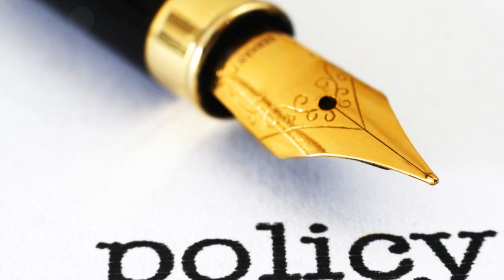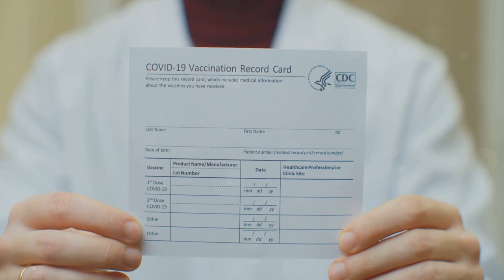Duty 9 - Skills - Upholding Integrity, Promoting Health: Legal and Ethical Practice in Public Health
Here, we explore the essential role of operating within these frameworks to ensure the integrity of our practice. We discuss the importance of recognizing and escalating support needs beyond the scope of our roles, particularly when individuals are at risk, prioritizing timely intervention and safeguarding. Join us as we delve into representing the interests of people when engaging with service providers, managing expectations regarding service availability and access while advocating for equitable access to healthcare. Additionally, we address the identification and application of ethical frameworks and guidance relevant to public or population health practice, ensuring ethical decision-making and actions. Follow hashtags like PublicHealthEthics, IntegrityInPractice, CommunityEngagement, EquitableAccess, and LegalCompliance for insights and updates.